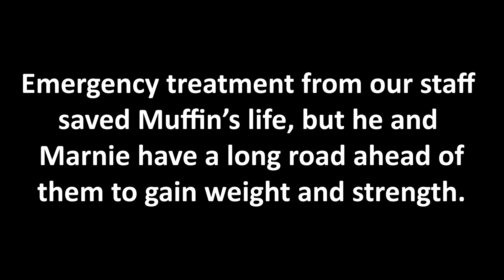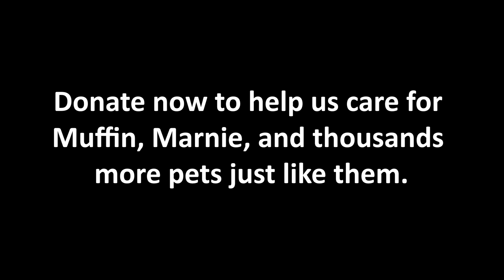Hypothermic Dog Found in Local Park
Muffin was found outside in the cold, barely clinging to life.

Muffin and Marnie were found on Friday, a bitterly cold day in Tacoma. A concerned citizen saw them curled up together in Wright Park, shivering and weak. It was only 36 degrees that morning – the kind of cold that goes bone deep, especially for dogs as thin as Muffin and Marnie.

The two dogs were both severely emaciated when they arrived at the Humane Society for Tacoma & Pierce County, but Muffin’s condition was especially critical. He was cold to the touch, too weak to stand, and fought to keep his eyes open.

Our veterinary team quickly wrapped Muffin in a warming blanket and began to take his vitals. But the sick dog’s temperature and glucose levels were so low that our medical device could not register the numbers. Muffin was dangerously close to death.

Our dedicated shelter staff never turn their back on suffering pets like Muffin and Marnie, but winter is approaching and the weather is becoming harsher every day. Homeless animals will soon be battling freezing temperatures, icy cold rain, and frigid wind. No animal should suffer or die in the freezing cold. Luckily, Muffin and Marnie arrived in the nick of time.

The next few hours were critical to Muffin’s survival. Our team continued to warm him with heated blankets and provided fluids to combat his dehydration. Slowly, the kind boy became more alert and began to solicit comfort from our vet team, who happily returned his affection after witnessing his incredible progress.

Meanwhile, our vet team evaluated Marnie, the young, sweet girl Muffin arrived with. Marnie was concerningly skinny, and will require a feeding plan to help her gain weight safely.

Muffin can now walk on his own and will gladly crawl into your lap to give kisses when offered the chance. Although he is hungry, he is still having trouble keeping food down and is experiencing frequent diarrhea. Our team will continue to monitor him and run tests to check for any underlying ailments that might have caused his dire condition.

Muffin and Marnie have a long road of rehabilitation ahead of them, but your support today will provide them with the continued care they need to recover and find loving homes of their own. Your generous donation will provide shelter, food, and medical treatment for vulnerable pets like Muffin, Marnie, and thousands of others who enter our care each year.

Please give today. In this most dangerous season, your donation, quite simply, will save lives.